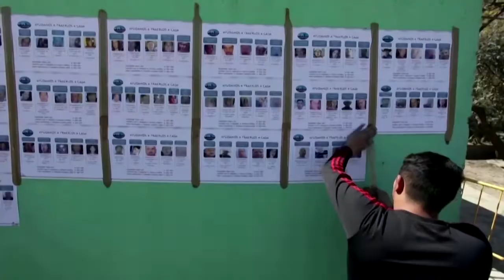México | Familiares buscan restos de desaparecidos en represa vaciada por la sequía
La crisis hídrica provocó que el agua en la presa La Boca llegara a niveles muy bajos. Así, un grupo de mexicanos, con la ayuda de las autoridades, decidieron buscar pistas sobre los restos de familiares asesinados y desaparecidos por el crimen organizado.